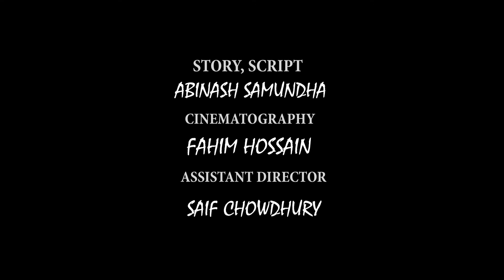RAIN 2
A short film by Blank View Films.

Cast:
Kamrunnahar Munni
Jion Rahaman
Pritam Kumar Singha

Story and Script:
Abinash Samundha

Cinematography:
Fahim Hossain

Assistant Director:
Abu Ibney Rafi

Special Thanks to:
Shoummyak Saha Dhruba

Assistant Director:
Saif Chowdhury

Edit and Color:
Srabonty Meherun

Directed By:
Abinash Samundha